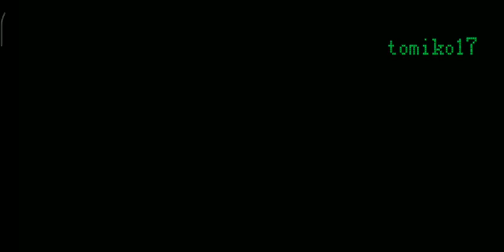Dan the Man - Main Story Stage 8-1-3: A Boss Fight at the End of the Level